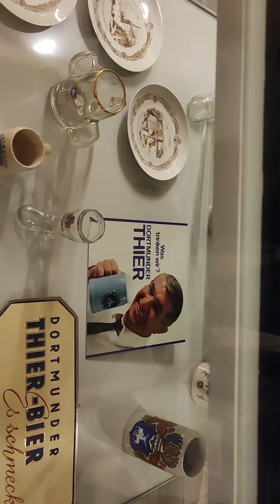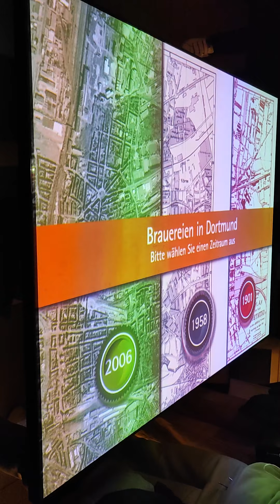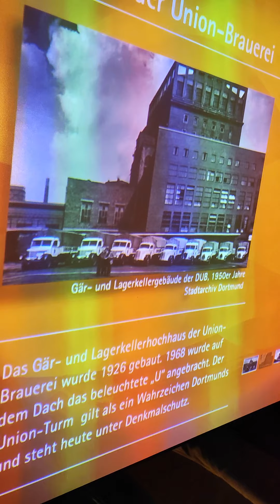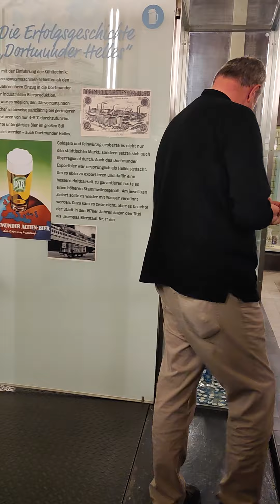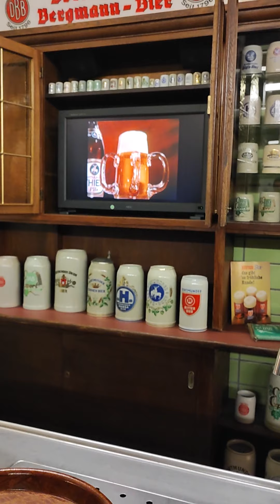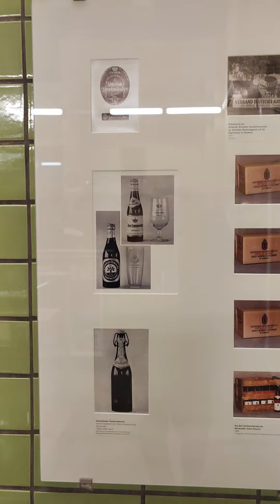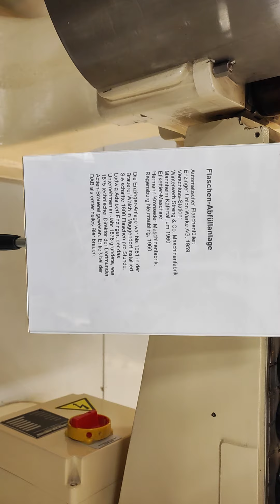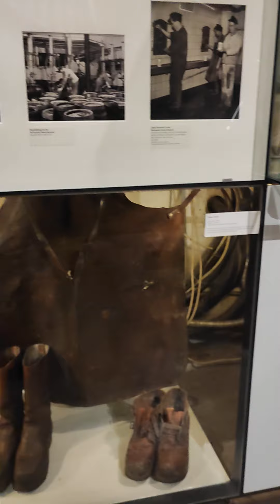Brauerei Museum in Steigerstraße 16 44145 Dortmund Part 3